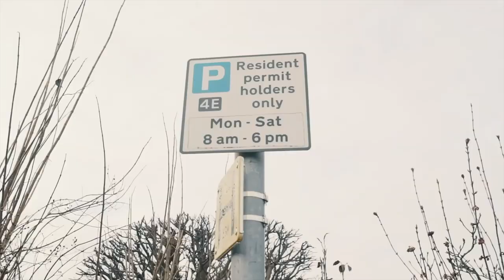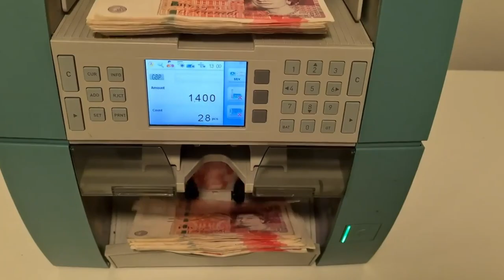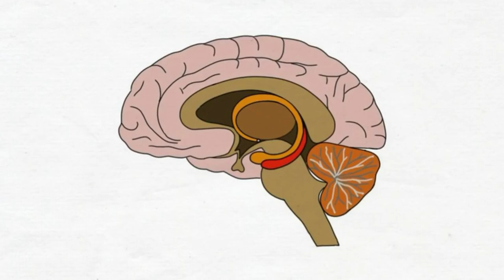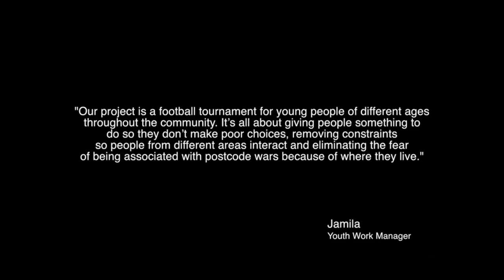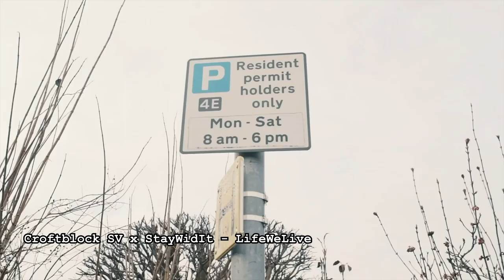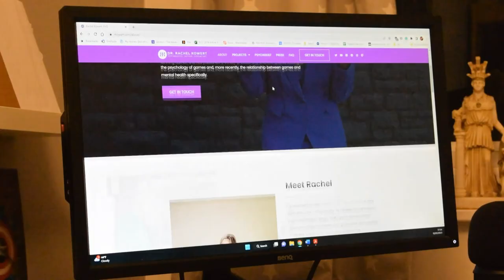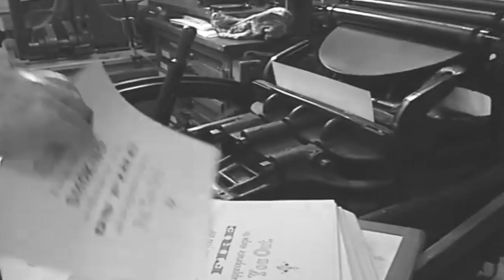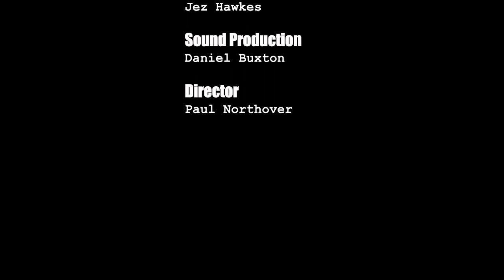The Anatomy of Violence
NorthRaven Film presents the premiere of a Documentary film directed by Paul Northover & Jez Hawkes and written and presented by Anton Roberts. The Anatomy of Violence explores the complex world of Violence.
How we as a society should respond to the apparent ‘epidemic’ of violence?
Where does violence come from – is it something primitive and unthinking – and what is it actually for?
Follow Anton as he speaks with a range of experts in the fields of video games, music, domestic violence/homicide and youth mentoring, and to those with first-hand experiences of the realities of imprisonment. Heavy metal, along with some other forms of music are interrogated for their alleged connections with violence and the occult.